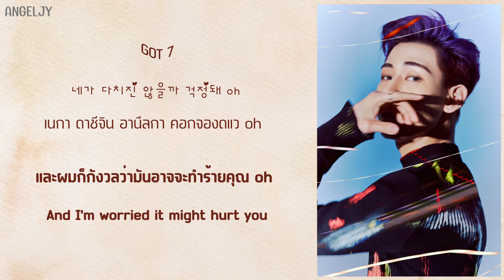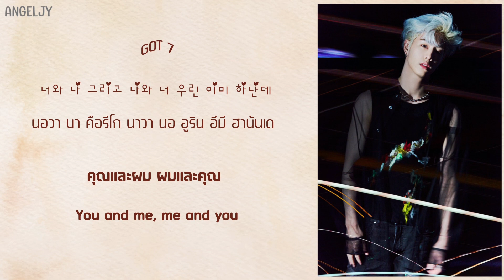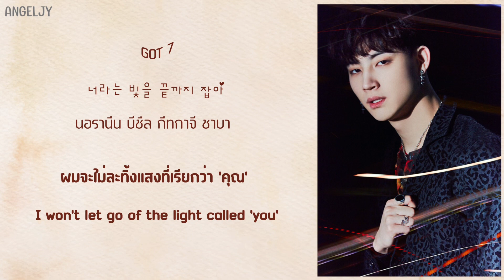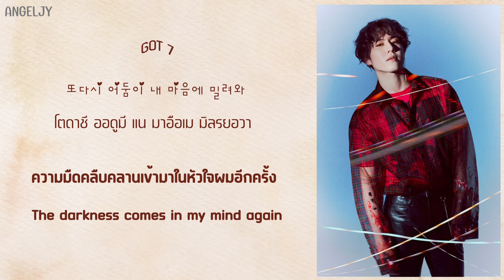GOT7 - ECLIPSE [Thai - Eng - Han Lyrics + Thaisub]